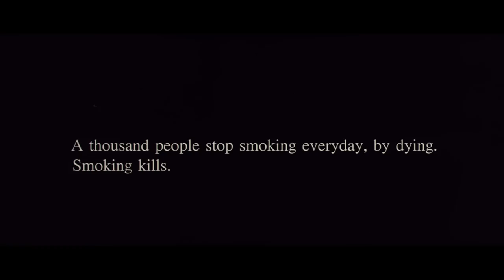No Smoking - Movie Preview | John Abraham, Ayesha Takia, Paresh Rawal & Ranvir Shorey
Movie Name: No Smoking
Actor: John Abraham, Ayesha Takia, Paresh Rawal & Ranvir Shorey
Directed by: Anurag Kashyap
Produced by: Kumar Mangat Pathak & Vishal Bhardwaj

When K meets the Baba, he walks into an agreement he can't escape no matter what he tries. Until of course the contract is complete.